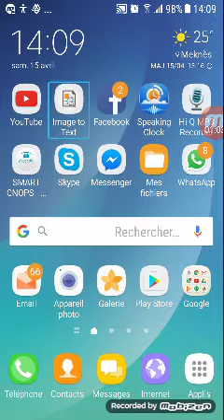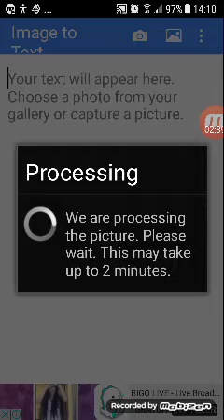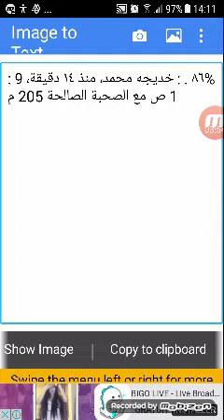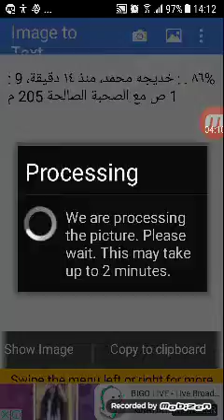استعراض لتطبيق image to texte على نظام الأندرويد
يقدم فريق كوكب التقنية استعراض لتطبيق image to texte على نظام الأندرويد . يمكننا هذا التطبيق من استخلاص المكتوب من الصور ونسخه وإعادة توجيهه . وللإشارة فهذا التطبيق يدعم اللغة العربية ومتوافق مع قارءات الشاشة.
  وإليكم رابط تحميله من متجر google play